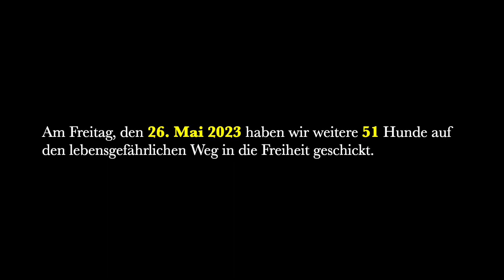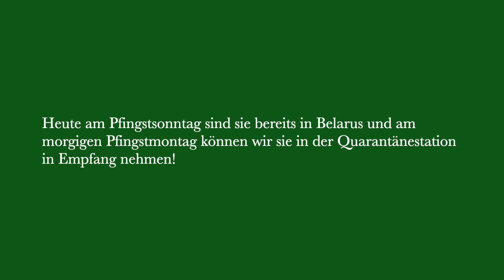Aktuelle news: Angelinas Tierheim in Kherson/Ukraine. Evakuierung weiterer 51 Kriegsflüchtiger!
Am Freitag, den 26. Mai 2023 haben wir weitere 51 Hunde auf den lebensgefährlichen Weg in die Freiheit geschickt.

...dank Ihrer großartigen Solidarität und unverzüglichen Hilfe, liebe Pro Animale Freunde gerettet!

Liebe Freunde von Pro Animale,
bitte helfen Sie uns bei der Bewältigung unserer täglich intensiven Tierschutzarbeit durch die Übernahme einer Patenschaft oder eine finanzielle Unterstützung unserer Tierarztkosten. Vielen Dank. ❤